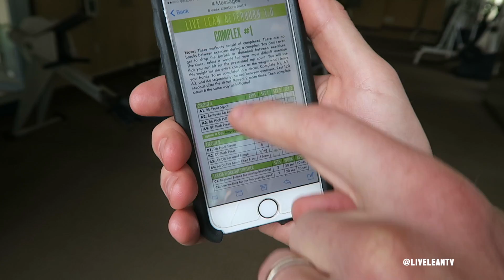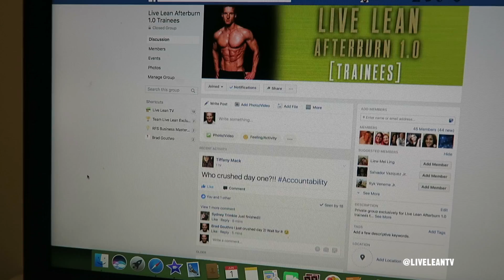Workout #2: Complex Training | Body Recomposition Workout Plan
On today's episode of Live Lean TV, I’m excited to bring you complex training workout #2 from the Afterburn 1.0 body recomposition workout plan.
► Free Sign Up: Get The Body Recomposition Workouts Emailed To You

Timestamps:
00:00 Feedback On 1st Episode
03:01 Healthy Eating And Hitting Your Macros
06:29 Body Recomposition Complex Training Workout #2
08:23 Barbell Complex A
12:05 Ignite It Up
12:54 Dumbbell Complex B
15:55 Tabata Workout Finisher

I’m excited to share Complex Training Workout #2 from the Afterburn 1.0 body recomposition workout plan. This is Day 2 of our 6-week Body Recomposition Workout Plan Series called Live Lean Shred.

Healthy Eating and Hitting Your Macros
Jessica and I will show you what we’re eating as nutrition is key to your body recomposition journey. We want you to get shredded results, not just a little bit of improvement. If you’re stumped by healthy eating and hitting your macros, relax, it’s simpler than it seems. Jessica prepared an easy and healthy grilled chicken salad in just six minutes, emphasizing the importance of prepping proteins ahead of time.

Practical Nutrition for Real Life
Remember, healthy eating doesn’t mean living in the kitchen or eating from Tupperware like a bodybuilder. Our approach, the Live Lean Way, is realistic for everyday people like you and me.

Complex Training Workout #2
Welcome back to the gym! This is the first complex workout from Live Lean Afterburn 1.0. Complexes are one of my favorite training styles, combining cardio with weights.

Warm-Up - Perform the following circuit twice, with no breaks:
► Seal Jacks x 30 seconds
► Air Squats x 30 seconds
► Push-Ups x 30 seconds
► Alternating Pendulum Lunge x 30 seconds

Workout Complex
Today’s workout complex includes four exercises, each for 5 reps. Choose a weight you can handle for the most challenging exercise (e.g., barbell high pull) and use it for all exercises in the complex. Complete 3 sets with no rest between exercises and a 2-minute rest between sets.

Barbell Complex A:
► A1. Barbell Front Squat (or Dumbbell Front Squat) x 5 reps
► A2. Barbell Bent Over Row (or Neutral Grip Dumbbell Bent Over Row) x 5 reps
► A3. Barbell High Pull (or Dumbbell High Pull) x 5 reps
► A4. Barbell Push Press (or Dumbbell Push Press) x 5 reps
Rest 2 minutes after the complex then repeat for a total of 3 sets

Ignite It Up:
► Jump Squat
Reps: 45 seconds
Sets: 1
Rest: 60 seconds

After completing the barbell complex, move to dumbbell complex B.

Dumbbell Complex B:
► B1. Dumbbell Front Squat x 5 reps
► B2. Dumbbell Push Press x 5 reps
► B3. Alternating Dumbbell Forward Lunge x 5 reps per leg
► B4. Dumbbell Flat Bench Press x 5 reps

Circuit C: 4-Minute Tabata Workout Finisher
Perform the following burpee variations:
C1. Squat Thrust (Beginner Burpee) x 20 sec
C2. Push-Up Burpee x 20 sec
C3. Jump Burpee Push-Up x 20 sec
C4. Burpee Push-Up Tuck Jump (Atomic Burpee) x 20 sec

Each variation is done for 20 seconds, followed by a 10-second rest, repeated for 4 minutes.

Conclusion
These complex workouts are excellent for body recomposition, burning fat while building muscle. Don’t worry about perfection; focus on good form and enjoy the variety and challenge.